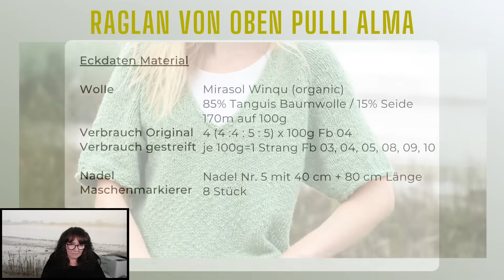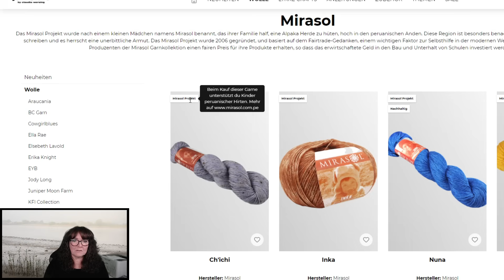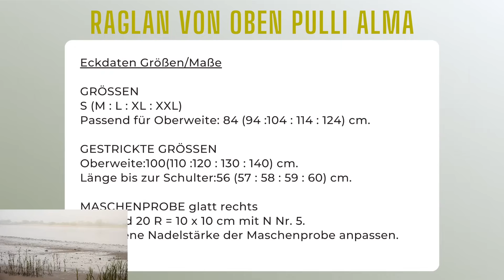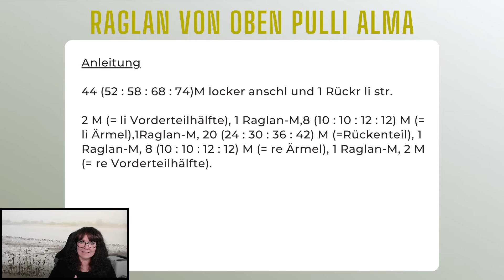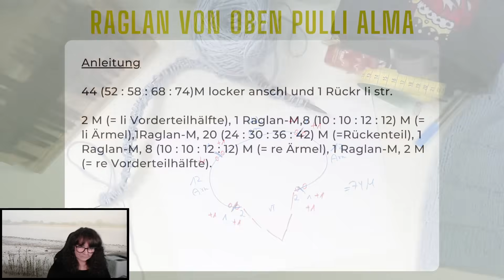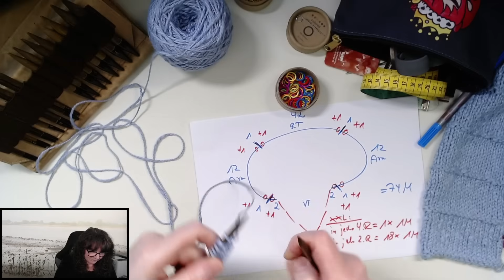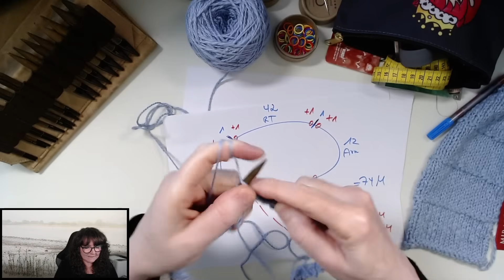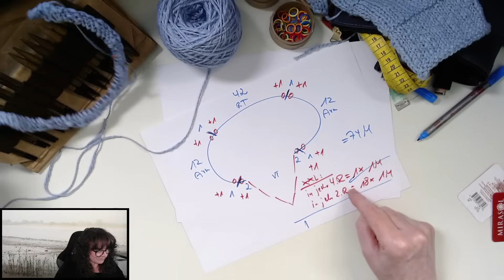Raglan-Von-Oben Pullover stricken (Berechnung + Anschlag) #1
00:00 Start
01:01 Modellvorstellung
01:41 Wolle, Verbrauch, Originalgarn
05:08 Alternativgarne
10:05 Eckdaten Größen, Maße, Mapro
12:42 Maschenanschlag Theorie
15:03 Maschenanschlag stricken
17:15 Mascheneinteilung Theorie
20:10 Zunahmeregel Theorie
23:51 Mascheneinteilung + 1.Hinreihe stricken
29:58 Nach der 1.Hinreihe Theorie
31:10 1.Rückreihe stricken
34:44 V-Ausschnitt Zunahmen